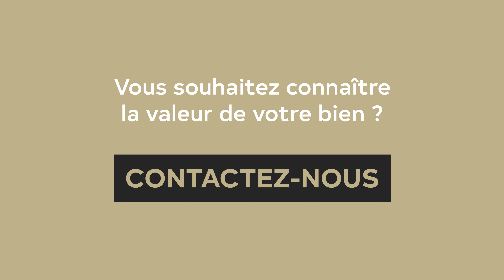Charmante maison 6 pièces 106 m² à vendre - Draveil, proche centre ville Century 21 Avantage Immo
Découvrez cette maison familiale 6 pièces de 106 m² à Draveil. Cliquez sur plus pour en savoir plus !

EN VENTE ICI ET NULLE PART AILLEURS !
DRAVEIL

A Proximité immédiate du Centre-Ville de DRAVEIL, des écoles à pieds (de la crèche au collège) !
Votre agence C21 vous propose cette jolie maison 6 pièces, 4 chambres, le tout édifié sur un jardin sans vis-à-vis avec garage et grande dépendance.
Votre future pavillon se compose d'une grande entrée avec penderie, d'une belle cuisine moderne aménagée et équipée, un séjour de 30 m² environ (avec conduit de cheminée existant) lumineux, donnant accès à la terrasse et au jardin exposé SUD/EST, wc avec lave mains.
A l'étage un grand palier dessert 3 chambres de belles taille avec placards ou possibilité, salle de bains avec double vasques et wc, dressing.
Au dernier étage une chambre ou grande pièce de jeux.
Cette maison bénéficie d'un emplacement de choix pour toute la famille! (arrêt de bus, centre-ville, écoles, forêt, port aux cerises...)
La maison dispose de quatre chambres lumineuses réparties sur deux étages, offrant un espace agréable et bien organisé pour tous.
Cette maison est une invitation à profiter d'une vie de quartier riche et facilitée. Venez la découvrir!